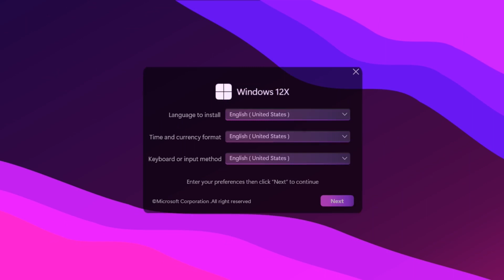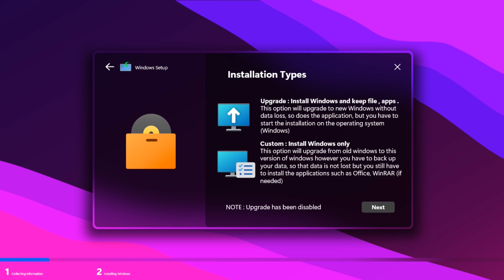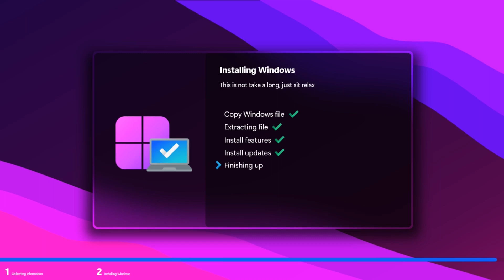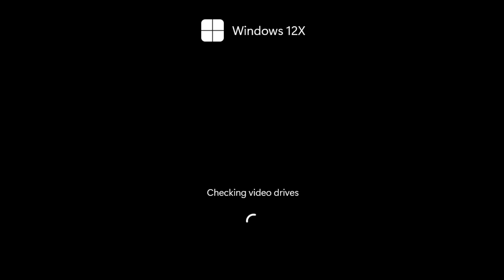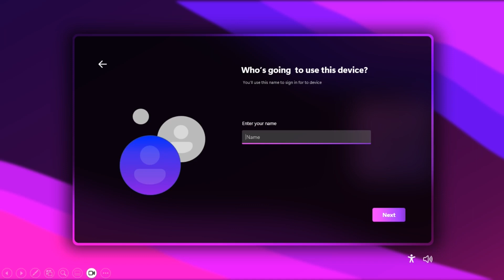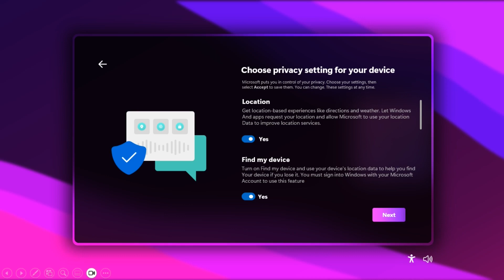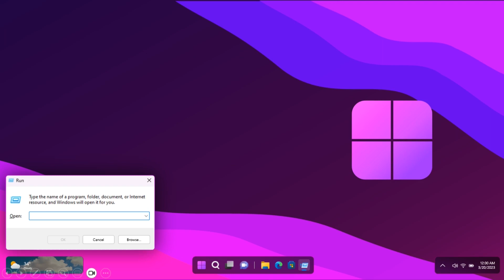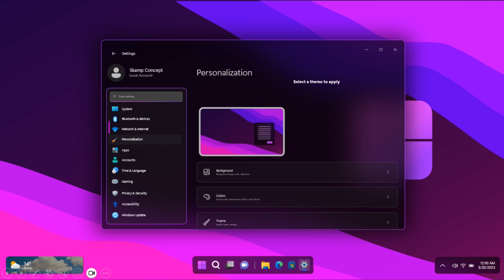Windows 12X by Skamp Concept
Windows được tạo bằng : PowerPoint 365
Edits : Shotcut
Cấu hình máy laptop :
Ram : 8 GB DRR3 1066 GHz
CPU : Core i5 2450M 2.50 GHz 3.10 GHz
ROM : 120 GB SSD + 500 GB HDD
GPU : Intel HD Graphics 3000
Operating system : Windows 10 ( Build : 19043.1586 , Version : 21H1 )
System type : 64 bit Operating system
🡆 Đăng ký Kênh để được xem nhiều Clip hay hơn nhé !^^ 🡆 🚩 Hãy giúp mình cán những mốc SUBSCRIBERS sau đây :  50 : 100 : 200 : 250 :  300  500 : 1.000 : 2.000 : 5.000 : 10.000N ►Nếu thích video của mình thì đừng quên: - Ủng hộ Channel của mình nhé bằng cách nhấn                               nút